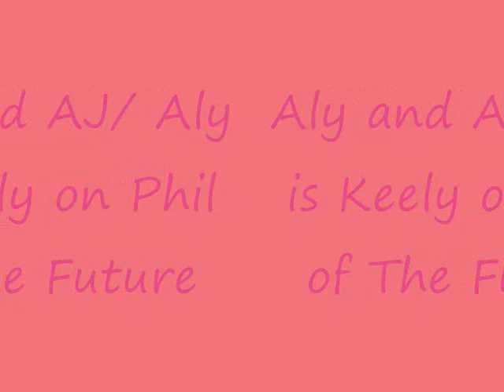Disney Channel Runaway Divas!